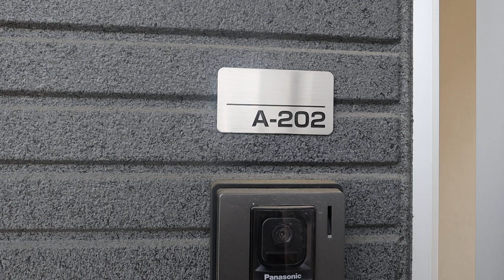【天理駅の賃貸】アネックス天理 A202号室 ：アパマンショップ天理店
【概要】
物件名：アネックス天理　A202号室
所在地：奈良県天理市御経野町50-1
間取：1LDK